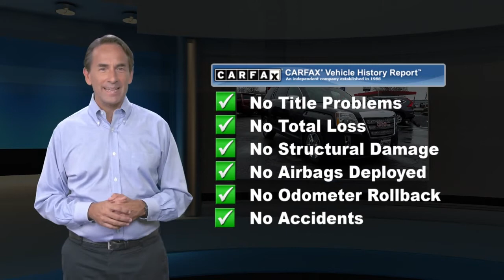Used 2015 GMC Terrain SLT, Waldorf, MD BB0660B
***ONSTAR, ***AUTOMATIC, **USB PORTS, ***BLUE TOOTH CAPABLE, ***STATE INSPECTED, ***AWD, ***MD STATE INSPECTED, AWD, 18" x 7" Chrome-Clad Aluminum (4) Wheels, Chrome Appearance Package w/18" Wheel, Chrome Appearance Package w/18" Wheel (DISC), Chrome Door Handles, Chrome Edition w/18" Wheel, Chrome Grille, Chrome Power-Adjustable Heated Outside Mirrors, Heated Driver & Front Passenger Seats, Intellilink w/Bluetooth, Open Road Package, Power Programmable Rear Liftgate, Power Tilt-Sliding Sunroof w/Express Open, Preferred Equipment Group 4SA, Radio: Color Touch AM/FM Stereo w/Navigation, Remote Vehicle Start, Single-Zone Automatic Climate Control, SiriusXM Satellite Radio, Universal Home Remote. 2015 GMC Terrain SLT-1 4D Sport Utility Iridium Metallic 6-Speed Automatic Awards:* JD Power Automotive Performance, Execution and Layout (APEAL) Study, JD Power Initial Quality Study * 2015 IIHS Top Safety Pick * 2015 KBB.com Brand Image Awards Reviews:* The GMC Terrain's 'tweener size and unique styling definitely appeal to those who want something styled like a truck, but without truck-like handling. The available V6 engine also gives the Terrain surprisingly good towing capacity for its class - 3,500 pounds. Source: KBB.com* Premium look inside and out; quiet interior; comfortable highway ride; powerful available V6 engine; spacious and adjustable backseat. Source: Edmunds* The GMC Terrain is designed to be the perfect combination of luxury and utility and it all starts with distinct, bold design features and striking grille. Every Terrain model has standard aluminum wheels to reduce weight and enhance fuel economy. The Terrain's available programmable power liftgate opens to your desired height with the push of a button. Projector beam headlights and fog lamps keep visibility high regardless of weather conditions. The terrain has a refined interior which features a color touch radio and an acoustic design meant to minimize outside noise. As a crossover, the terrain has the comfort and utility of a small SUV. A 60/40 split and folding second-row maximizes space and there is up to 39.9 inches of rear leg room. The available 8-Way power driver's seat and remote activated heated front seats promise a comfortable ride regardless of trip length. At the heart of Terrain's performance and power is the 2.4L Engine or opt for the available 3.6L V-6 engine. The 6-speed transmission offers a wide ratio spread for power in the low gears and efficiency in the high gears. The Standard rear vision camera displays in the center stack touch-screen, and allows for easy, confidant parallel parking. A 7 inch color touchscreen with navigation is available and OnStar with 4G LTE is turns the car into a mobile hotspot. Finally, the four-wheel independent suspension offers a smooth, steady ride and a precise feel for the road. The Terrain is equipped with 6 airbags, including thorax and side-impact. The available Forward Collision Alert provides an audible and visual signal when a potential collision is detected. The Lane Departure Warning informs a driver when they have wandered from a lane without using a turn signal. Source: The Manufacturer SummaryWaldorf Chevrolet Cadillac is Dedicated to Excellence! Price excludes taxes, tags, $499 Maryland processing fee. This vehicle is located at the Waldorf Chevy Cadillac store.

[RLVID:10944:1cb30d2c1e6e039c:69ed426b26356889:1]